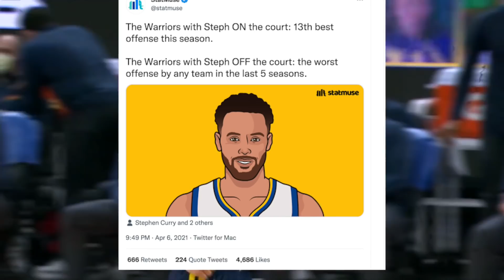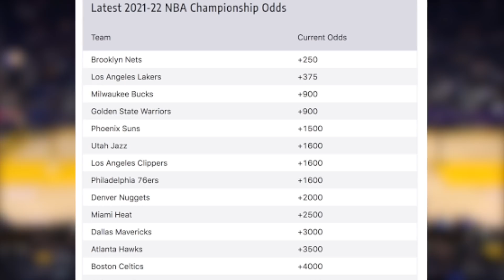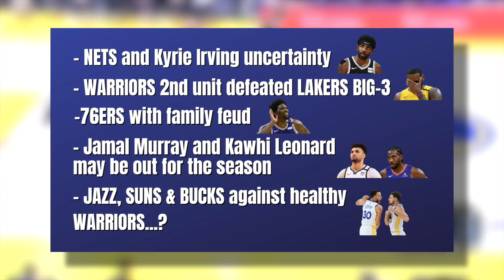5 BIGGEST Takeaways from the 2022 Warriors Preseason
The 2022 Golden State Warriors are about to be unleashed... They went a perfect 5 for 5 in the preseason, and are looking to be on a REVENGE type of season... Here are the biggest takeaways from their perfect run so far...

 first things first speak for yourself jordan poole nick wright